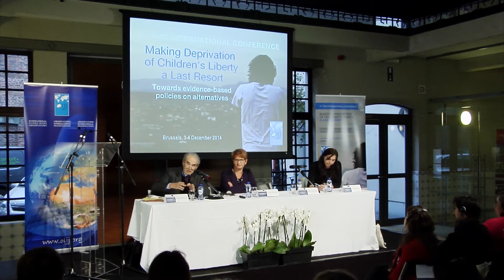2nd Plenary Session: 'Milestones of International Human Rights Law'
English Audio. 2nd Plenary Session: 'Milestones of International Human Rights Law: Putting an End to Inhumane Sentencing for Children', Brussels (Dec. 2014)